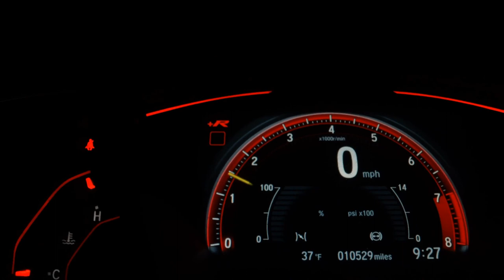TOYOTA YARIS - 2019 - Santo André/SP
Dados do Veículo
Veículo: TOYOTA / YARIS 1.5 16V XLS MULTIDRIVE
Ano: 2018/2019
Combustível: FLEX
Portas: 4 PORTAS
Câmbio: Automático
Cor: BRANCA
KM: 63.000

✅ Air Bag
✅ Alarme
✅ Ar Condicionado
✅ Ar Quente
✅ CD Player
✅ Desembaçador Traseiro
✅ Direção Hidráulica
✅ Freio ABS
✅ GPS
✅ Rádio
✅ Rádio e MP3
✅ Retrovisor Fotocrômico
✅ Retrovisores Elétricos
✅ Teto Solar
✅ Travas Elétricas
✅ Vidros Elétricos
✅ Volante com Regulagem de Altura
✅ Limpador Traseiro
✅ Air Bag Lateral
✅ Kit Multimídia
✅ Trio Elétrico
✅ Piloto Automático
✅ Farol de Neblina
✅ Entrada USB
✅ Controle de Som no Volante
✅ Bluetooth
✅ Porta Copos
✅ Direção Elétrica
✅ Ar Digital
✅ Sistema ISOFIX
✅ Start-Stop
✅ Sistema Keyless
✅ Som Original